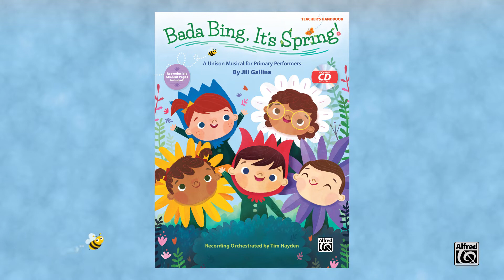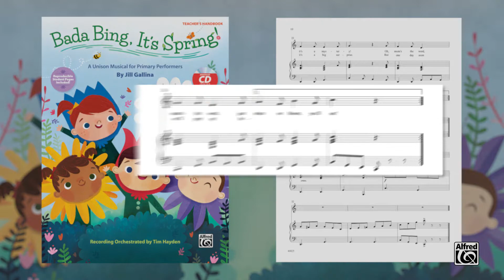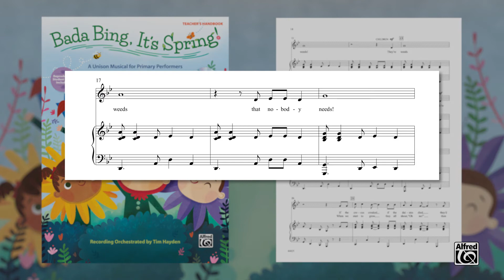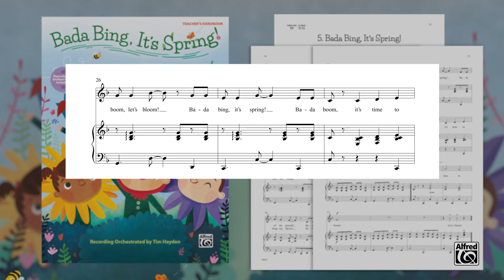Bada Bing, It's Spring: A Unison Musical for Primary Performers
This charming, easy-to-stage musical is designed specifically for grades K--4.

Spring is just around the corner, but the flowers have yet to bloom. The children are waiting for nice weather, the weeds have popped out of the earth, but the flowers remain steadfastly hidden underground. It takes the clever Dandelion Queen to figure out why, and bring about the first blossoms of the season! The unison songs, brief rhyming script, creative costume ideas, and simple staging suggestions will make your primary production a snap. Reproducible student pages, full performance and accompaniment recordings, plus full-color cover art are included on the enhanced CD.